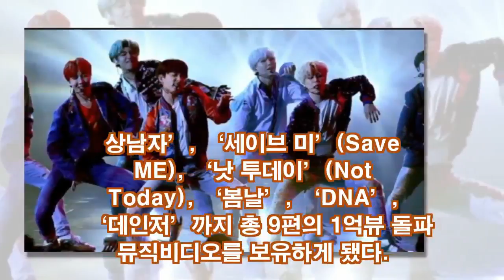방탄소년단, 트위터 팔로워 1000만 돌파…한국 계정 최초